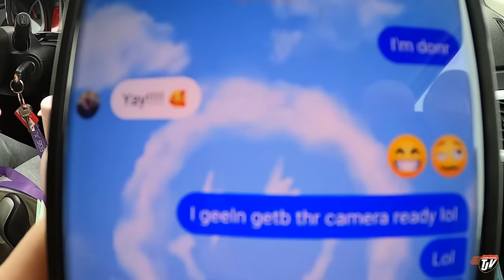ENDOSCOPY DAY!! | TJV | Vlog #2675 | Nov 21st, 2022